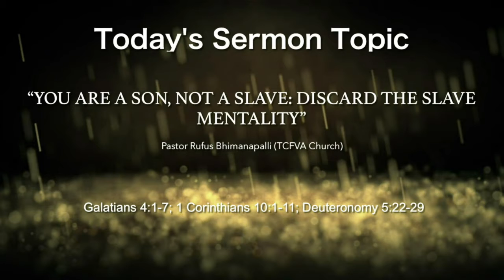Discard The Slave Mentality | Pastor Rufus | 05-17-2020